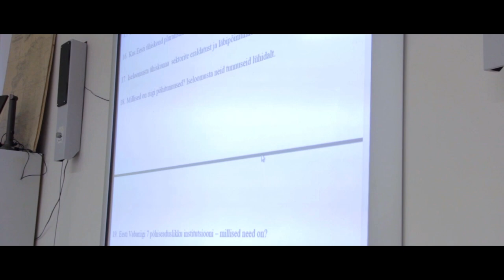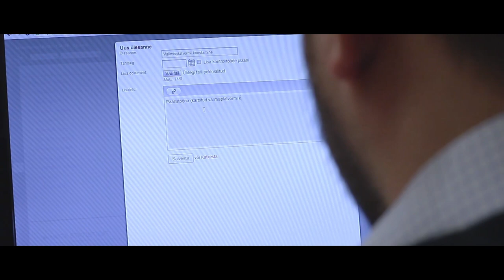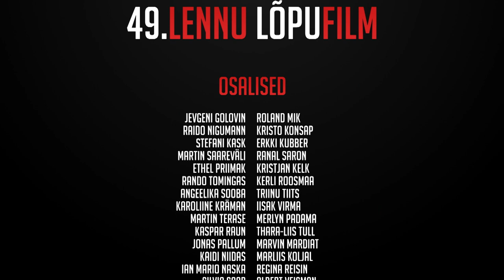Pirita Majandusgümnaasiumi 49.lennu lõpufilm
Meelelahutuslikul eesmärgil ning säravate hetkede mälestuseks valminud lühifilm, mis koosneb erinevatest vähemal või rohkemal määral lendu iseloomustavatest šketsidest.

0:59 Jevgeni
01:34 Intervjuude intro + Intervjuu 1.osa
02:11 Õpetaja Asveit
03:56 Intervjuude 2.osa
04:38 Erkki sööb
05:05 Õpetaja Pent
07:49 Intervjuude 3. osa
08:21 Koolipoisi unistus (Sortovi škets)
09:32 Õpetaja aas
12:53 Kalbassid
13:48 Muusikavideo
17:55 Lõputiitrid + outtakes

-Režissöör/Produtsent/Operaator/Monteerija-
Reino Kuber & Edgar Tenison

-Tehniline abi-
Karl Šafranovski & Mirko Mäeots

-Osalised-

Roland Mik
Kristo Konsap
Raido Nigumann
Jevgeni Golovin
Andreas Bachmann
Albert Veisman
Andreas Lint
Ane Võlma
Angeelika Sooba
Einar Uik
Ellen Müürsepp
Erkki Kubber
Ethel Priimak
Helen Sillaots
Ian Mario Naska
Iisak Virma
Jonas Pallum
Kaidi Niidas
Karoliine Kräman
Kaspar Raun
Kerli Roosmaa
Kirke Põldsamm
Kristjan Kelk
Kristjan Liblik
Liliana Napp
Margarita  Teetlok
Mariell Miilvee
Marliis Koljal
Mart Maasikmäe
Martin Saareväli
Martin Terase
Marvin Mardiat
Merlyn Padama
Ranal Saron
Rando Tomingas
Reelika Reispere
Regina Reisin
Silvia Saar
Siret Sivonen
Stefani Kask
Thara-Liis Tull
Tomas Pallum
Triinu Tiits
Hannele Asveit
Mare Pent
Ergo Aas
Kristjan Tozen
Günter Lind
Enrico Vahter
Erkki-Ardi Arbeiter
Aron Hagi
Filipp Zubets
Evert Einroos
Martin Johannson

-Kasutatud muusika-
Skrillex - Sick Bubblegum
The Prodigy - 99 Problems
Eesti Raadio Meeskvartett - Tihemetsa Tiina
Parry Gripp - Nom Nom Nom Nom Nom Nom Nom
Don Omar - How We Roll
Rob Orbinson - Oh Pretty Woman
Hardbass school - Raz Raz Raz Raz
Macklemore x Ryan Lewis - And We Danced
Nelly- Errtime

PMG 2013
This video is made for non-profit and educational purposes.